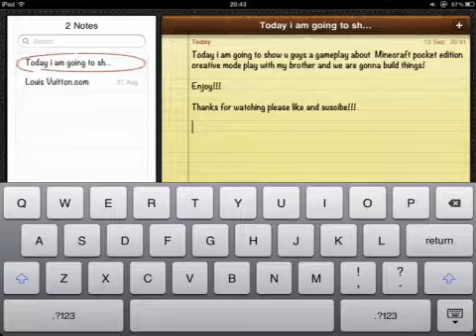Minecraft pocket edition play creative featuring (My Brothe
Me playing minecraft with my brother